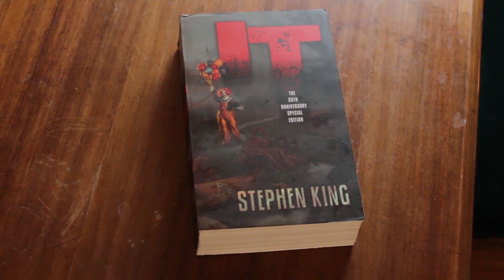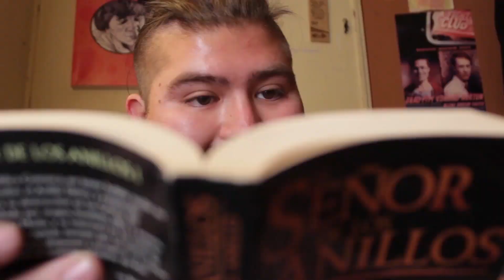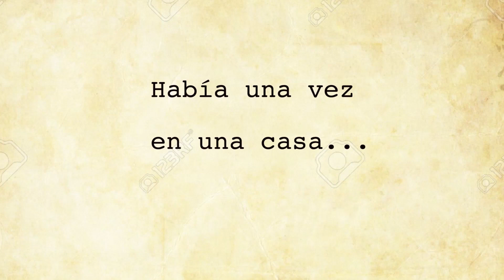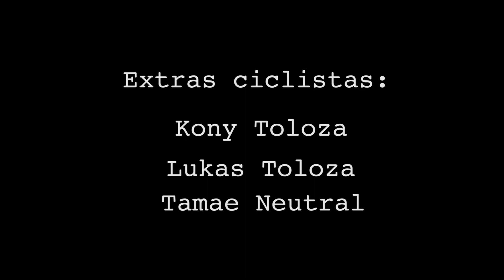IT - Cine VS Literatura (y bicicletas)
En este nuevo video analizamos la que considero la forma correcta de adaptar una obra literaria a obra cinematografica